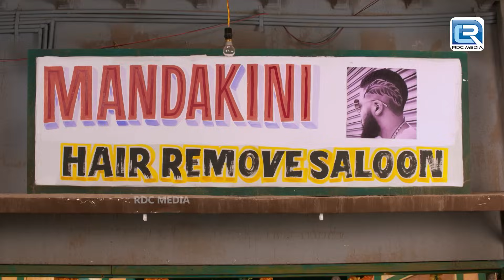इन में से कौन है असली सेठ जी कैसे पता लगाएंगे इलाइची और जीजाजी || Jijaji Chhat Per hai ||Full Ep 203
इन में से कौन है असली सेठ जी कैसे पता लगाएंगे इलाइची और जीजाजी || Jijaji Chhat Per Hai || E.P. 203